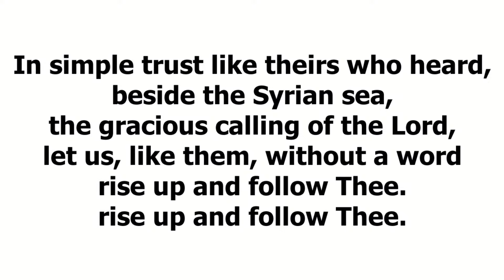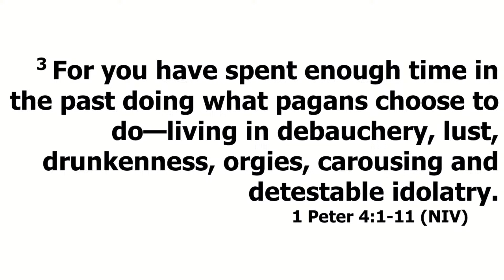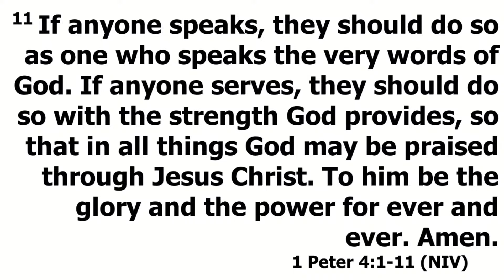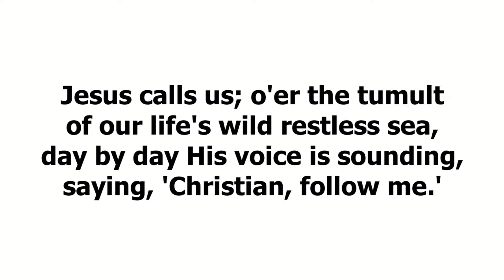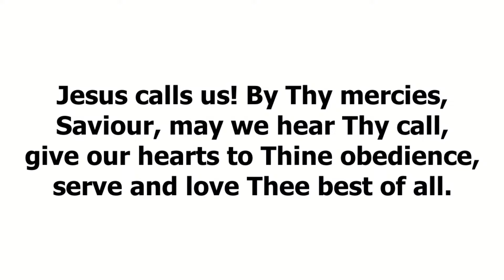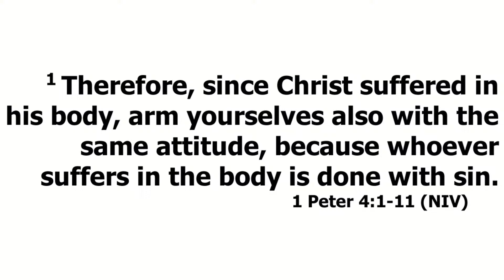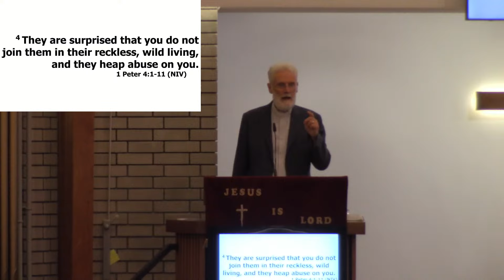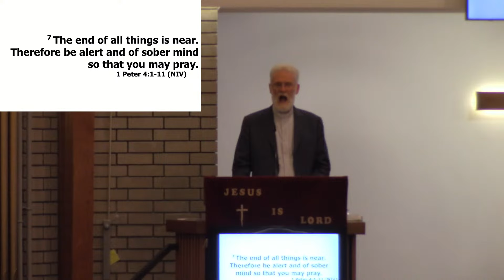Copy of Sunday Evening 29th September 2024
Speaker: Rev. Dr. David Clements
CCLI - 316346
Streaming - 181916